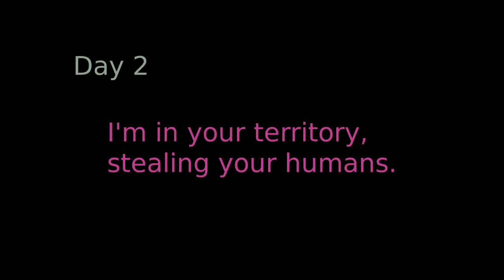Siamese cat Keiko moves in with her half-brother Zen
Siamese Cat Keiko (Lotus Moon of Old Royal Siam, ~3m old) moves in with her half-brother Zen (Blue Star of Old Royal Siam, ~1y old).

Recorded in August 2009 with a Sanyo Xacti VPC-HD700, edited with kdenlive. Originally uploaded to vimeo due to the duration exceeding my youtube limitations.

At the time of recording,  I was (and still am) new to recording and editing and obviously hadn't gotten used to best practices yet, like removing the silly clattering lens cover.